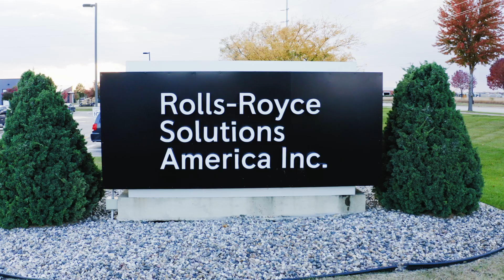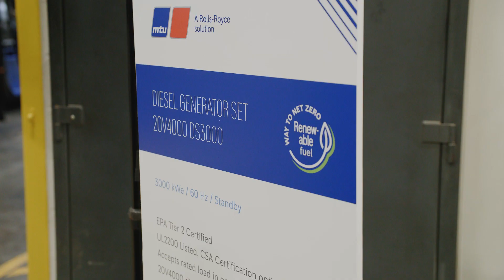Power Generation Symposium Mankato 2022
The energy landscape is changing and organizations need a partner they can trust to help them navigate those changes. Rolls-Royce is that partner. At our 2022 Power Generation Symposium in Mankato, Minnesota we encouraged the 400+ attendees – engineers, distributors, employees and customers – to Join Us on the Journey to Net Zero. Over a day and a half, this 13th annual conference explored the many solutions Rolls-Royce has to help customers reach their sustainability goals. From engines that run on sustainable fuels, to batteries and fuel cells that emit no CO2, there was much to see and learn about from our experts and at our newly expanded manufacturing facility.